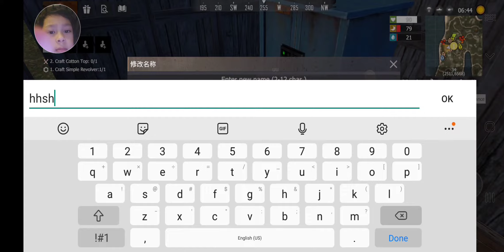Last island of survival unknown 15 days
Jorenz game play